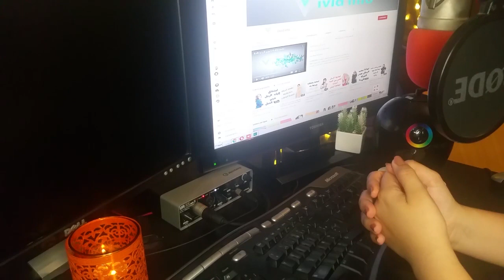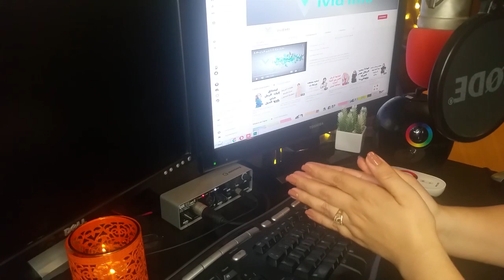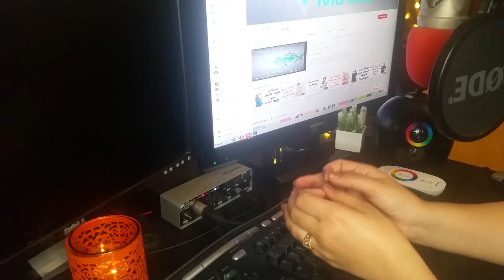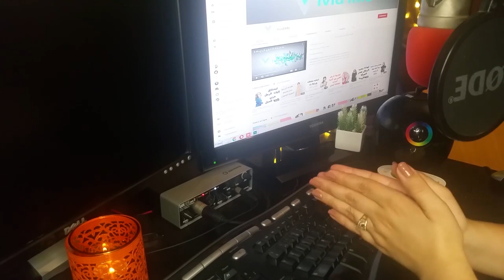15 نصيحة لتكوني جذابة وساحرة على الدوام و افضل الطرق لجدب الشريك